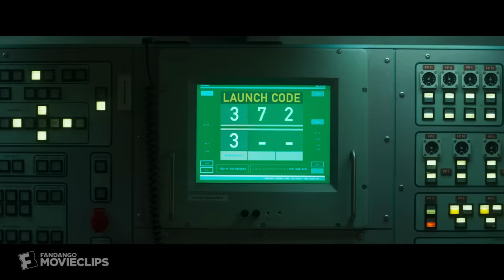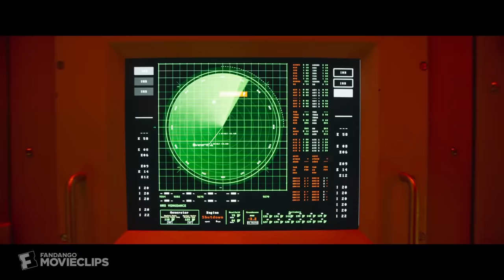Johnny English Strikes Again (2018) - Mission Accomplished Scene (8/10) | Movieclips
Johnny English Strikes Again - Mission Accomplished: Johnny English (Rowan Atkinson) inadvertently triggers a missile launch which destroys Jason's (Jake Lacy) yacht.

FILM DESCRIPTION:
The new adventure begins when a cyberattack reveals the identities of all active undercover agents in Britain, leaving Johnny English as the secret service's last hope. Called out of retirement, English dives headfirst into action with the mission to find the mastermind hacker. As a man with few skills and analogue methods, Johnny English must overcome the challenges of modern technology to make this mission a success.

CREDITS:
Cast: Ben Miller, Emma Thompson, Jake Lacy, Olga Kurylenko, Pippa Bennett-Warner, Rowan Atkinson
Director: David Kerr
Screenwriter: William Davies